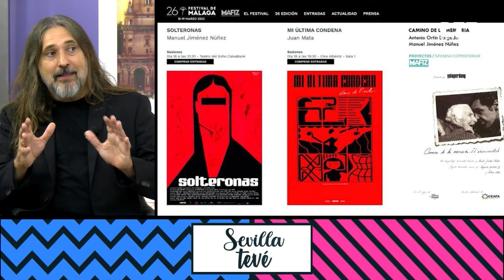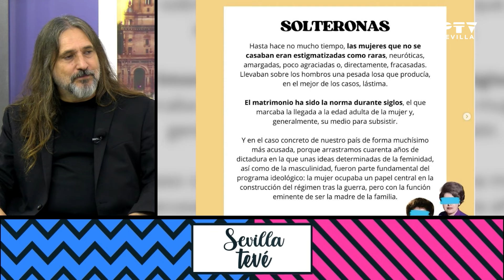Sevilla Tevé 🔷 Álvaro Mayo | "A la chita callando" | Manuel Jiménez Núñez (27.09.24)